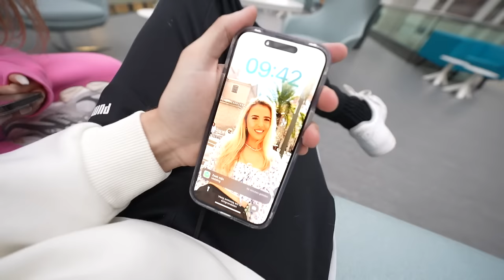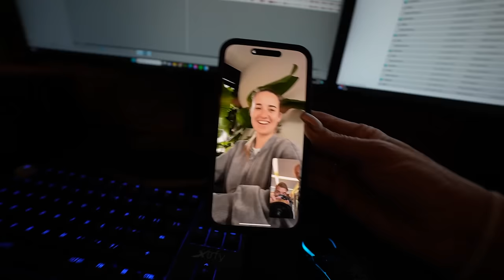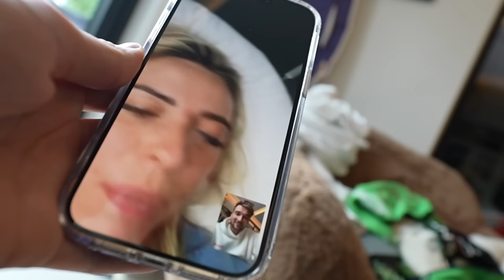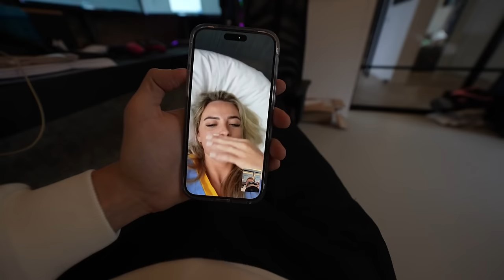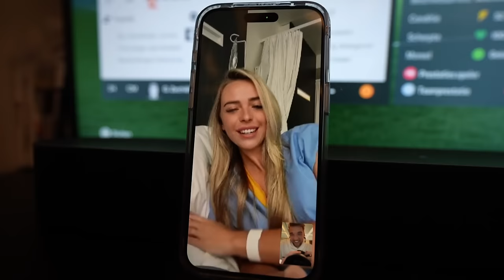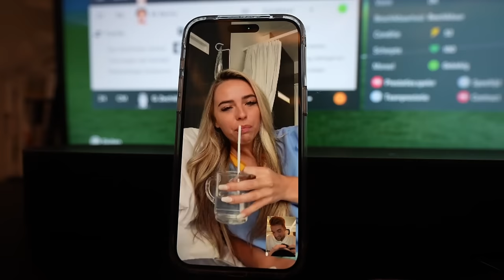DE DAG VAN LYNN HAAR KEELAMANDEL OPERATIE..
Keel amandelen operatie van Lynn.

♦ Fanmail opsturen?
Straat: Plantageweg 17b (Pico Bello)
Plaats: Alblasserdam
Postcode: 2951GN